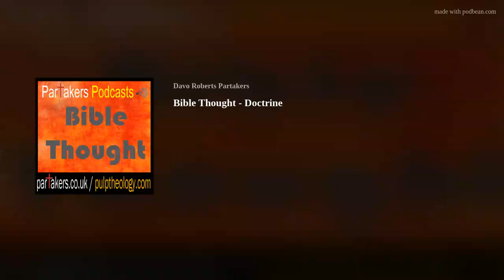Bible Thought - Doctrine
Doctrine
Paul writes in Titus 2:1: “You must teach what is in accord with sound doctrine. “
 The word ‘doctrine’ in a lot of places is unfashionable. They say that doctrine belongs to a time gone by, and that new experiences of God and miracles from God are all that matters. Some churches teach only what they think people want to hear, tickling the ears instead of exposing them to biblical truth led by the Holy Spirit and therefore stirring them into living transformed lives for Jesus Christ.
 What is Doctrine?
The words translated as “doctrine” are found frequently in the letters written by Paul, primarily 1 & 2 Timothy and Titus. The original words are didache (the act of teaching) and didaskalia (that which is taught). They are used fifteen times and are translated as doctrine. Doctrine is the study of God. For Christians, our doctrine is revealed through the pages of the Bible. The more you as a Christian learn about the God you have chosen to follow, the more you will be able to deal with the daily pressures of living in a world who does not want to know about God.
You will continue learning and understanding the very nature of God and therefore be wise in your actions and reactions to conflict and circumstances. You will continue to develop the relationship between yourself and the God you serve. Doctrine is for all Christians, regardless of education, time of knowing the God personally and status within your church. Indeed, everybody, Christian or not, have doctrines whether they want to have a doctrine of belief or not – that includes atheists who have a doctrine of non-belief!
 Doctrine Matters
So, for all people, Christians particularly, doctrine matters. Doctrine matters because what you believe about God, ultimately affects how you will behave. If as a Christian you have solid, biblical doctrine being practised in your life, you will be living a life of total obedience to Jesus Christ. For Christians are to hunger and thirst after righteousness (Matthew 5:6) and this only comes through the continuing work of the indwelling Holy Spirit.
As the mind is renewed and transformed (Romans 12:1) with teaching about Jesus Christ, what the mind learns is put into practice, and your life is being transformed into the image of Jesus Christ. People will start asking you about the reason for the hope you hold onto. That way the Gospel and Good News of Jesus Christ is spread. This hope is also an unending hope, which will enable you to endure to the end and run the race marked out for you.
Finally, learning solid doctrine is important is so that you will be able to discern true Apostolic & biblical teaching from the false teaching of heretics and those who want to lead you astray from the truth. Experiences and miracles are important, but to base your Christian life upon them, and not on solid biblical doctrine, produces a rollercoaster effect and not the constant reliance on the indwelling Holy Spirit for direction, guidance and trust.

Click or Tap here to listen to or save this as an audio mp3 file~
You can now purchase our Partakers books! Please do click or tap here to visit our Amazon site!